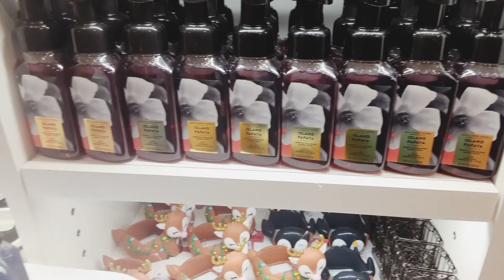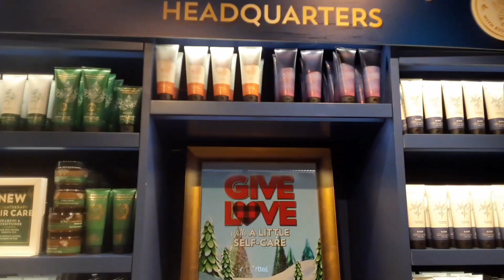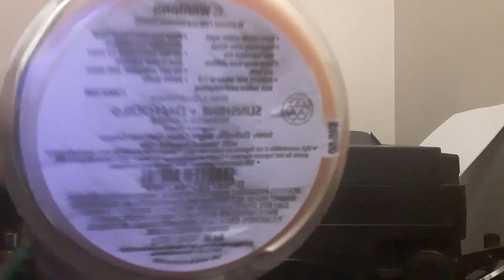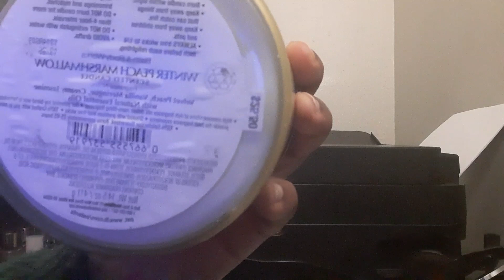BODY CARE DAY FRIDAY 12/10/2021 $5.50 PREP!! BODY BUTTERS AND SCRUBS!! PINK WATERMELON IS COMING!!